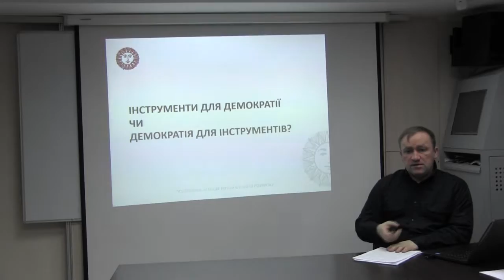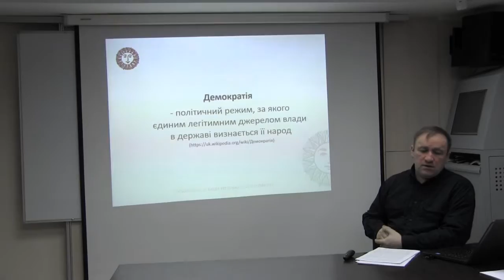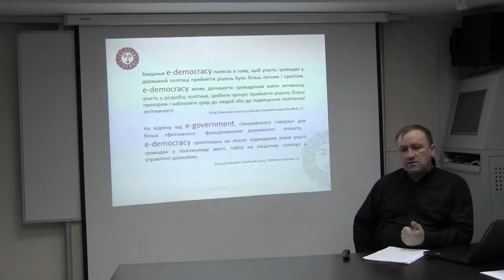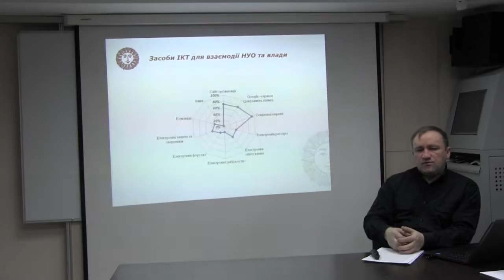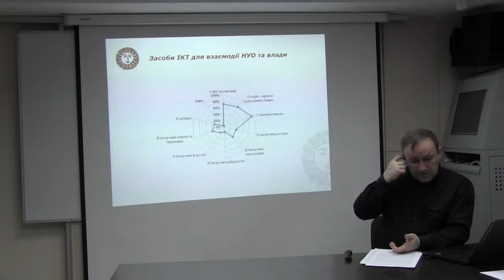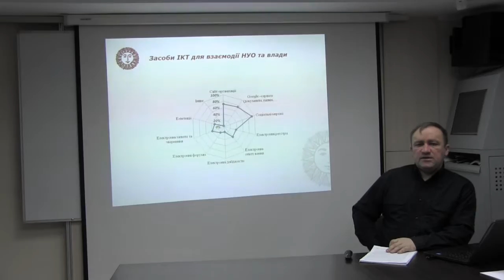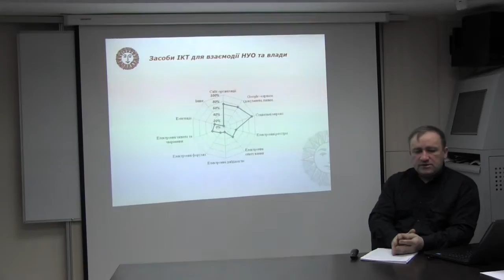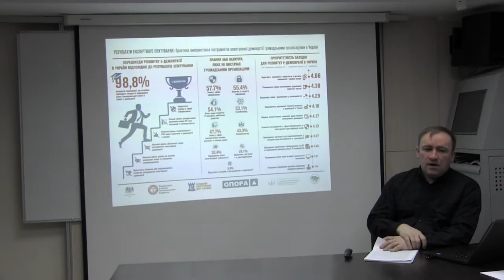Лекція 5. Для чого громадянам потрібна е-демократія?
У лекції спікер розкаже про користь е-демократії для розбудови громадянського суспільства в Україні, її можливості та загрози, які допомагає вирішити застосування е-демократичних інструментів
Лектор: Олег Левченко – директор Вінницького відокремленого підрозділу «Центр розвитку місцевого самоврядування», Член Координаційної ради Громадянської Мережі ОПОРА. Раніше був керівником низки міжнародних проектів у сфері розвитку публічного е-урядування, був головою Громадської ради при Державному агентстві з питань електронного урядування України